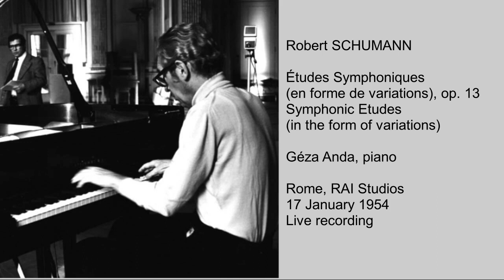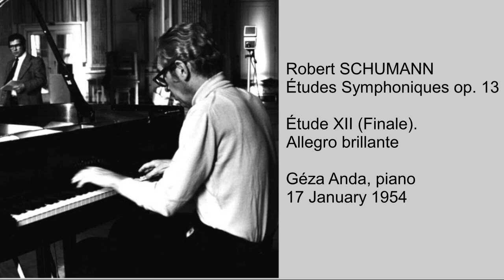SCHUMANN Études Symphoniques January 1954 recording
Robert SCHUMANN
Études Symphoniques (en forme de variations), op. 13
Symphonic Etudes (in the form of variations)

Thema. Andante
Étude I (Variation 1). Un poco più vivo
Étude II (Variation 2)
Étude III. Vivace
Étude IV (Variation 3)
Étude V (Variation 4)
Étude VI (Variation 5). Agitato
Variation IV (posth.)
Étude VII (Variation 6). Allegro molto
Étude VIII (Variation 7). Andante
Variation V (posth.)
Étude IX. Presto possibile
Étude X (Variation 8)
Étude XI (Variation 9). Andante
Étude XII (Finale). Allegro brillante

Géza Anda, piano

Rome, RAI Studios
17 January 1954

Live recording